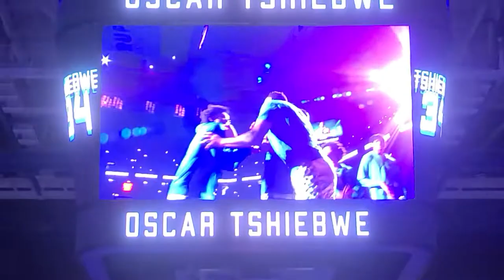Kentucky and High Point game starting lineups (December 31st, 2021)